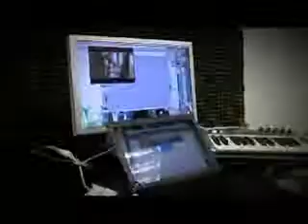Interview with Don McGlashan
Don McGlashan from The Mutton Birds talks about songwriting and producing music. Interviewed by Stephen Bruel for Digidesign.